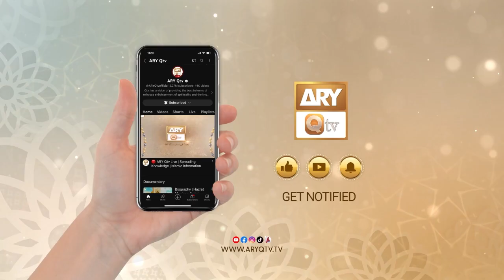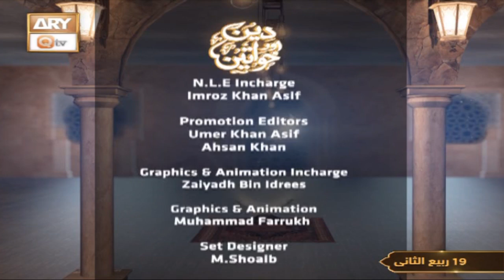Deen aur Khawateen - Topic: Halal Aur Haram - 23 October 2024 - ARY Qtv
Deen aur Khawateen - Topic: Halal Aur Haram

Host: Syeda Nida Naseem Kazmi

Guest: Aalima Sobia Shakir, Alima Ufaq Muzammil, Mufti Ahsen Naveed Niazi

Is a live program which is based on lady's scholar's concept. In which the female host and guests arrived and discuss the daily life issues in the light of Quraan & Sunnah. Entertain live calls as well and answer the questions of live caller.